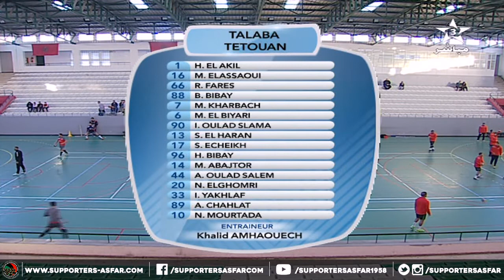CET 17-19 ASFAR (handball hommes) - Match complet | 29/01/2017